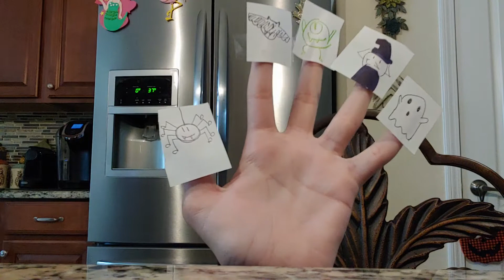Halloween Finger Family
Ep. 56: Mike is singing a Halloween finger family song with spooky characters you'll see on Halloween. 🎃🎃🎃